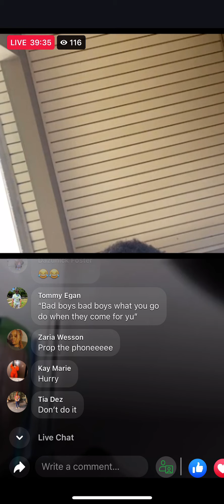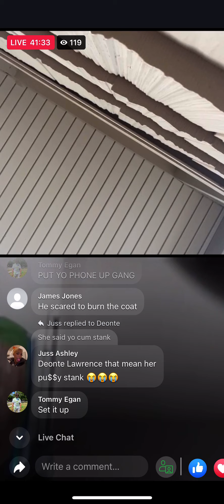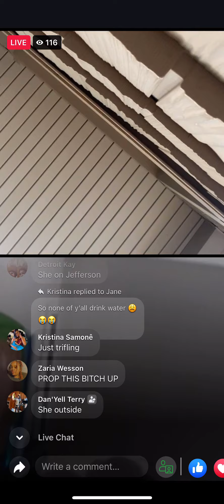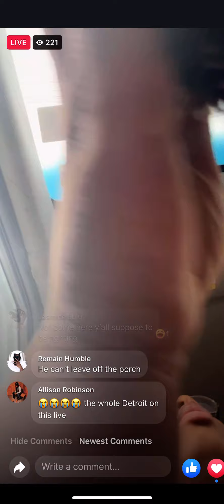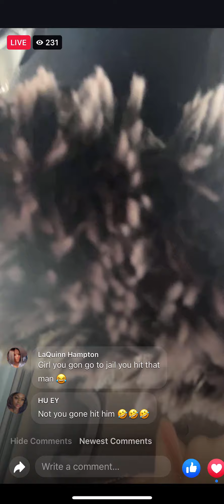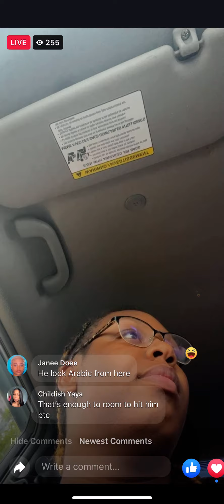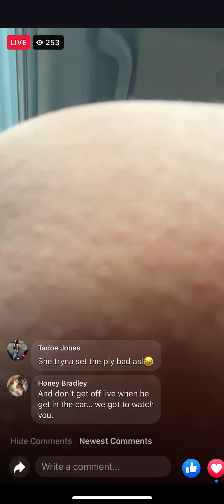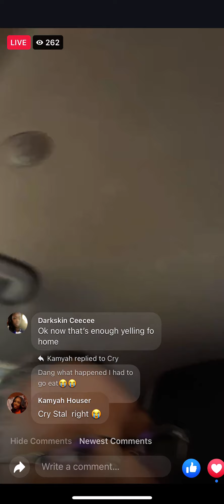Detroit Couple Argue on Live Turned Fatal!!!